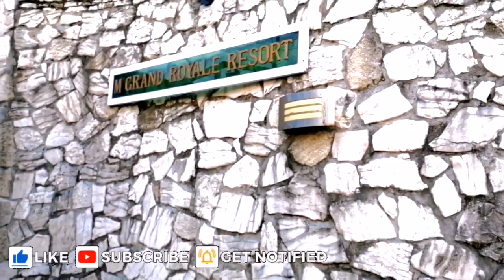M Grand Royale Resort | The Best in City With a Romantic View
M Grand Royal Resort is a resort located on a hilltop in Catbalogan City, where you can see the perfect view of Maqueda Bay and neighboring islands like the islands of Darahuway (Guti and Dako). They have an infinity like pool and a kiddie pool, foods tastes good and i can say that it's affordable.

In this video we have tried to make fun moment for our viewers. We respect the original artist and their work. We are not insulting here anyone, please don't take it on the heart, we respect the all original creators.